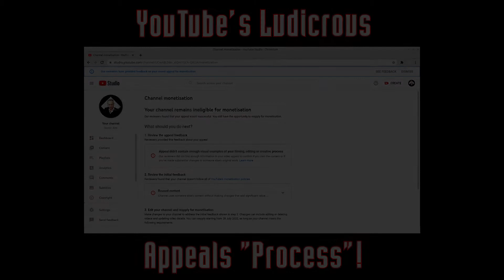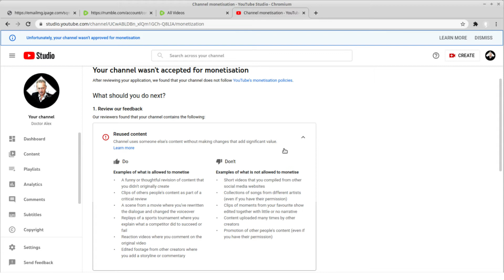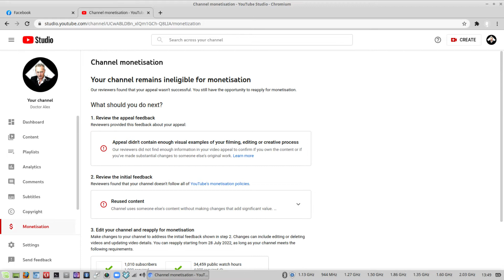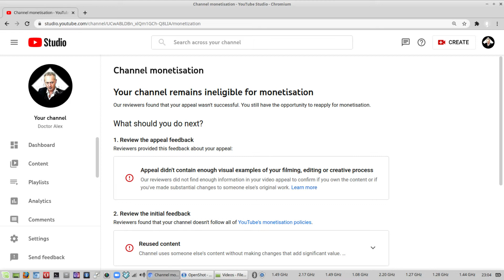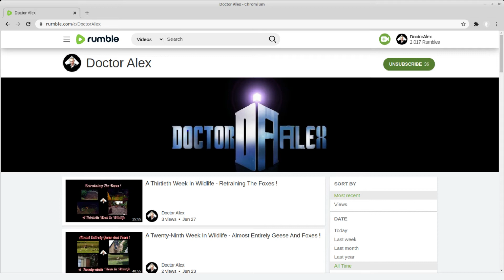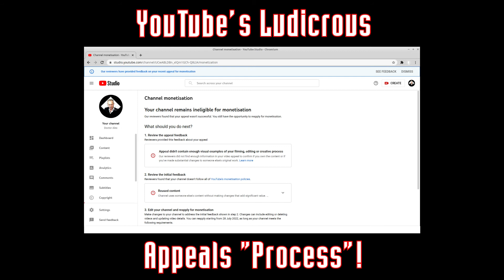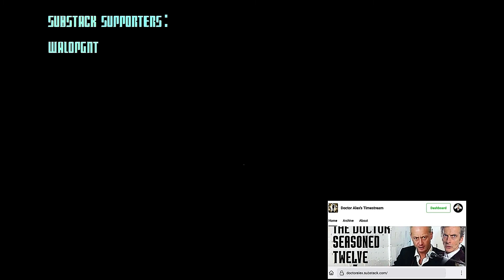YouTube Ludicrous Appeals Process !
This video is a follow up to the appeal against YouTube's refusal to monetise the channel. Their process is tragically laughable.